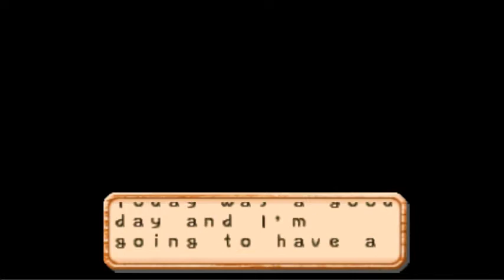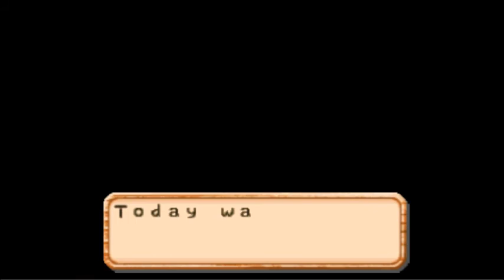I am such a terrible person (vote for me) - Harvest Moon 64 (Best Ending) Part 34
A lot of stuff happens today, most importantly: the birth of my son! And yet, I am just a despicable individual.